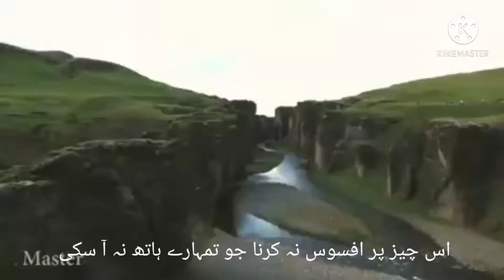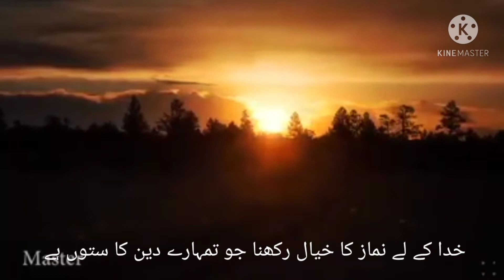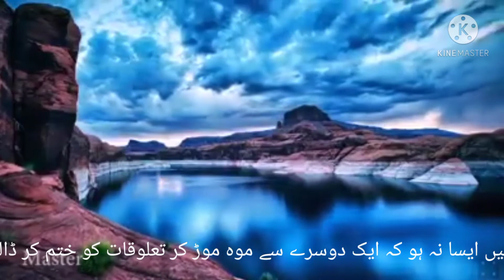wasiyat Imam Ali (A.S) Shahadat Mola Ali(A.S)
wasiyat imam ali(a.s)
imam ali
noha imam ali